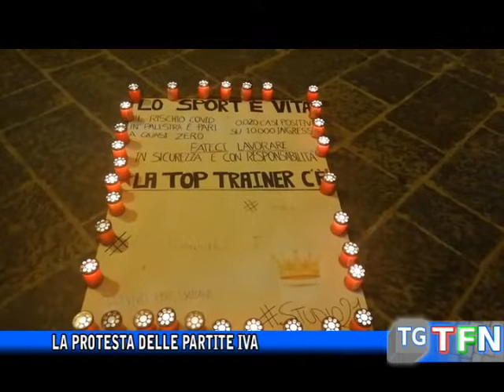La protesta delle partite iva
Manifestazione del popolo delle partite iva in 200 davanti palazzo del Carmine per chiedere dignità e possibilità di lavorare